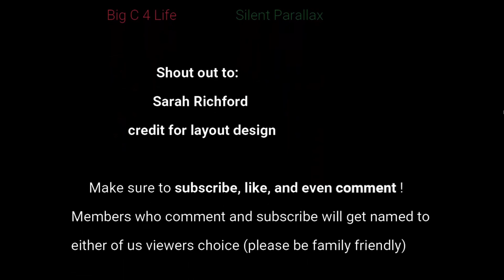Episode #18 - When Things Heat Up! (FireRed Vs. LeafGreen CageLocke)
Welcome everyone to Silent Parallax Vs. Big C 4 Life Cagelocke.

Huge shoutout to Sarah Richford for allowing us to use her designs for the layout!